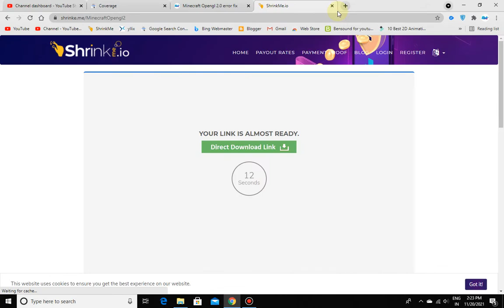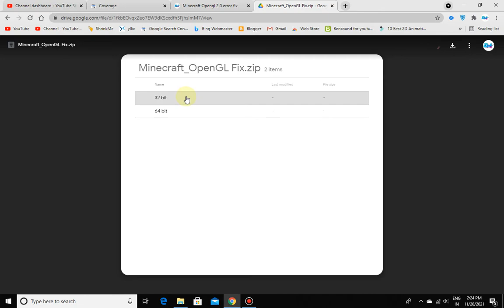How to bypass shrinkme link shortner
Bypass shrink,e linkshortner
bypas link shortner